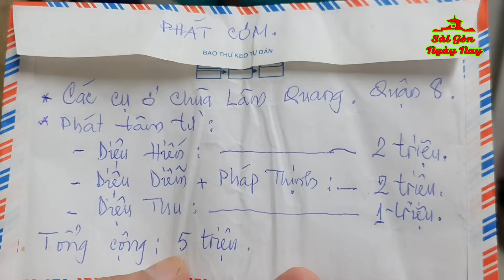CHUYỆN TÂM LINH CÓ THẬT VỀ TUỔI THỌ & LỜI TÂM HUYẾT ĐÚC KẾT CẢ ĐỜI CỦA CÁC CAO NIÊN GẦN ĐẤT XA TRỜI